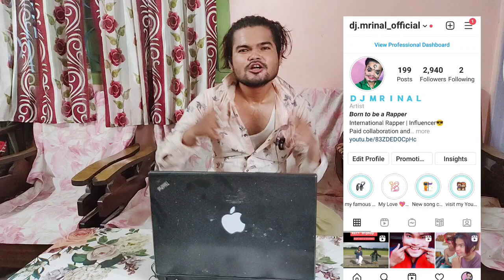DJ MRINAL EXPOSED @NaginaSethi | Nagina Sethi Gay.???